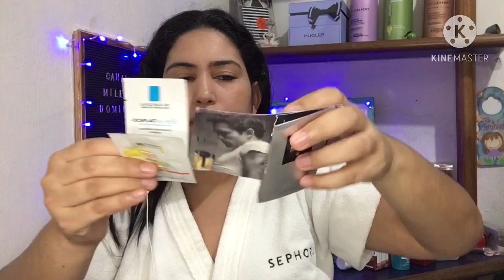Parte 2 Comprinhas pre black 2020 | Davines, Sebastian e mais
Oi, gentiii! Mais um video de comprinhas da pre black friday de cabelos 2020 no ar!!

Davines sachês é com a Fracionados Divando
❤️ Parceira do Canal: Fracionados Divando
Onde você compra fracionados originais e com uma qualidade de serviço maravilhosa!! Recifense igual a mim!

Links Davines Mercado Livre:
(Onde comprar Davines original)

Davines Nourishing Hair Building -
Davines Nourishing Hair Building Pak 250ml

Demais produtos Davines -
Condicionador Minu Davines 250ml